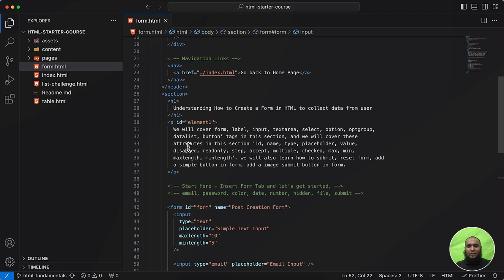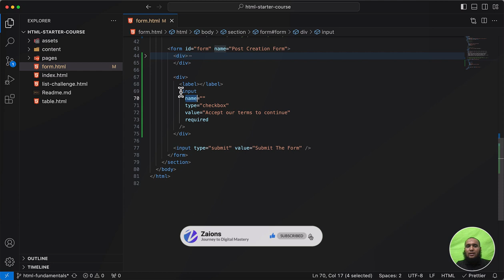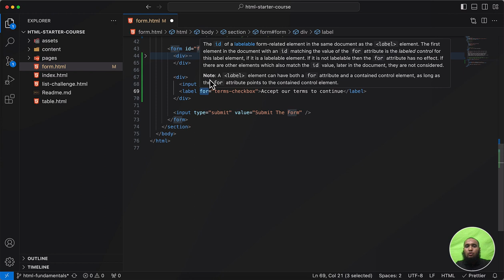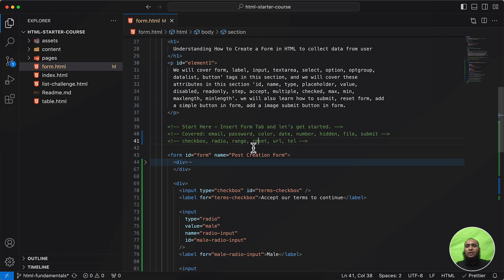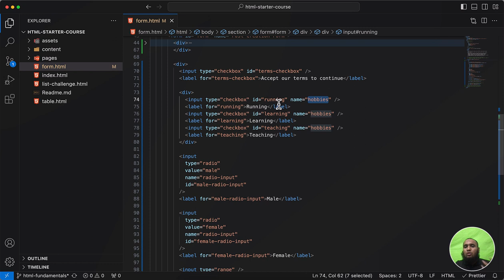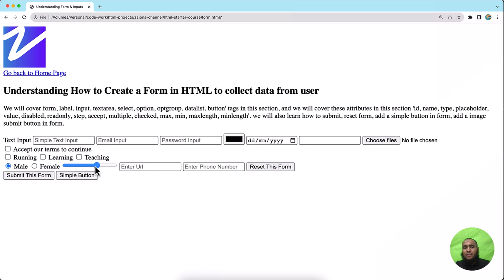Understanding Different Input Types in HTML Forms - Part 2 | Zaions Urdu/Hindi Tutorial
👋 Hey there, Web Development Enthusiasts! Welcome to another exciting video on our channel. Today, we're diving deep into the world of HTML forms and input tags. 🌟

What You'll Learn:
🎯 Different types of values for the type attribute on input tags
🛠 Practical examples of each type: checkbox, radio, URL, tel, and more
💡 Tips on when to use what type of input field
📘 Full Code Examples: GitHub Repository Link

HTML forms are crucial for any interactive website, and knowing how to use various input types can make your forms more user-friendly and functional. Whether you're a beginner or a seasoned developer, understanding these tags is a must!

It's time to roll up those sleeves and start experimenting with different input types! Make sure to try these examples in your own projects.

🔍 For a complete list of all available type values, you can check the MDN Docs or W3School.